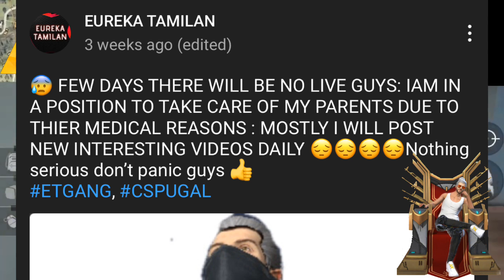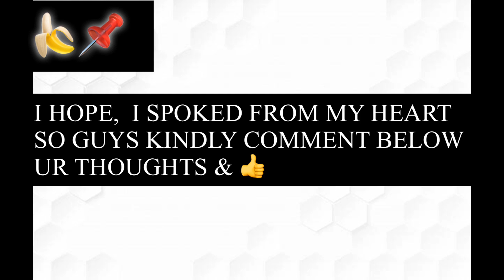🍌 💉 CONTROVERSY FREE FIRE LATEST 🍌 || MOTIVATION ABOUT MY EXPERIENCE || HURTS FOR FAKE PERSONS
THIS VIDEO IS ABOUT OUR CHANNEL UPDATE, MOTIVATIONAL SPEECH, MY VIEW ABOUT CONTROVERSY OF FREE FIRE IN TAMIL COMMUNITY.

Note: THIS CONTROVERSY HURTS ONLY FOR FAKE     PERSONS 🍌📌

VIDEOS U MAY LIKE:

SK SABIR Vs Cs PUGA (TAMIL PLAYER) || BOSS VS COUNTER SQUAD RANKED MATCH

EVERY FREE FIRE PLAYERS WATCH THIS TIK TOK VIDEOS MADE BY SUBSCRIBERS | WATCH TILL END AND ENJOY

HOW TO GET PERMANENT GUN SKIN TRICK IN FREEFIRE | WORKING 100% | TAMIL

Rakesh00007 Vs Counter Squad (TAMIL PLAYERS) || 🔴 LIVE REACTION GAME PLAY || WHO WON ?

FREEFIRE NEW DIAMOND ROYAL TRICKS WITH 100 % WORKING PROOF | EXECUTOR BUNDLE

2020 new controversy free fire,